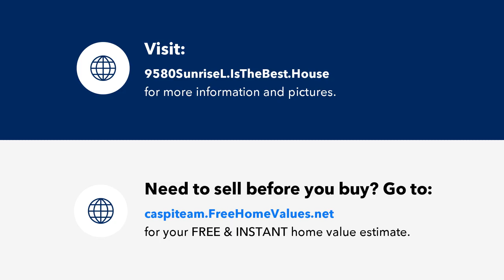9580 Sunrise Lakes Blvd #209, Sunrise, FL Presented by The Caspi Team.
9580 Sunrise Lakes Blvd #209

Contact The Caspi Team for more information.

Welcome to this bright and spacious 1-bedroom, 1.5-bathroom condo, offering serene lake views and an abundance of natural light. The large living room is perfect for relaxing or entertaining, with plenty of room to create your ideal space. Located in a desirable 55+ community, this condo offers a peaceful and active lifestyle.    Enjoy an array of top-notch amenities including basketball courts, a billiard room, clubhouse, fully equipped exercise room, extra storage, and a golf course. Relax by the heated pool, unwind in the sauna, or enjoy a friendly game of shuffleboard or tennis. There’s something for everyone in this vibrant community, where fun and relaxation meet.